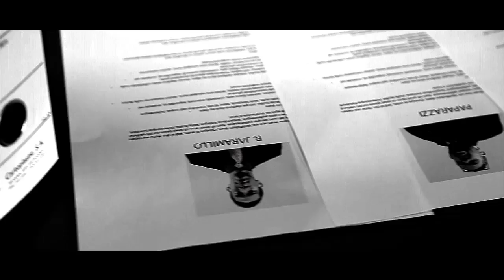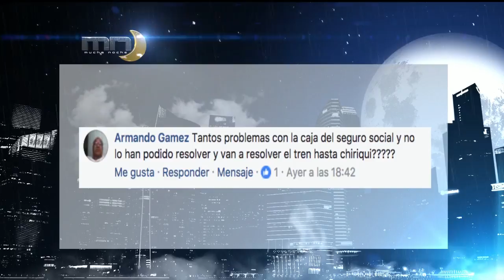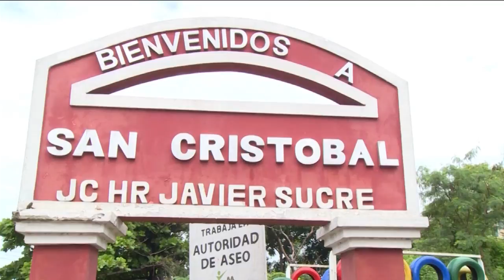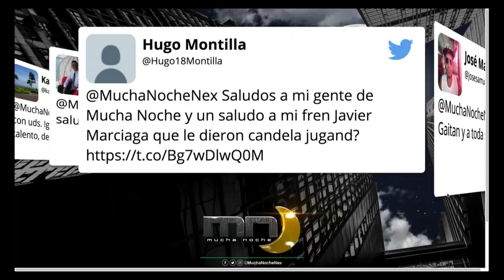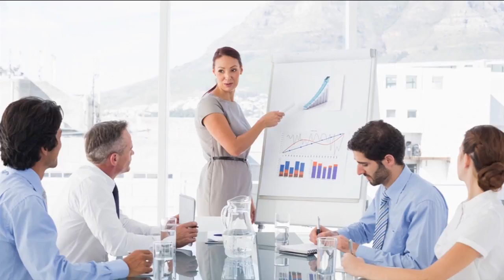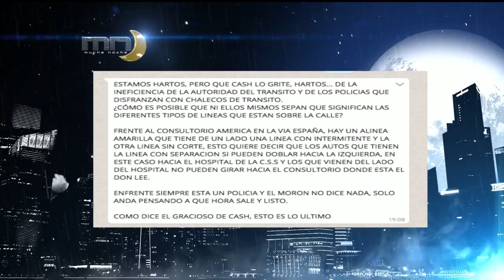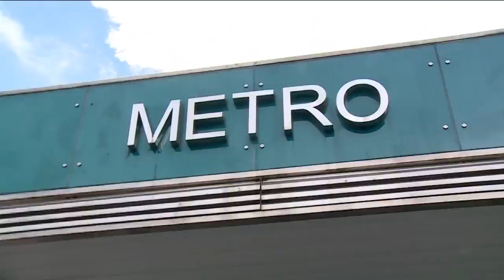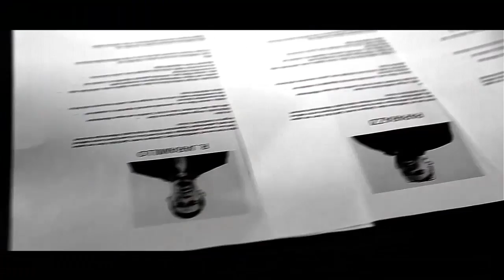Mucha Noche: Programa del 22 de noviembre 2017